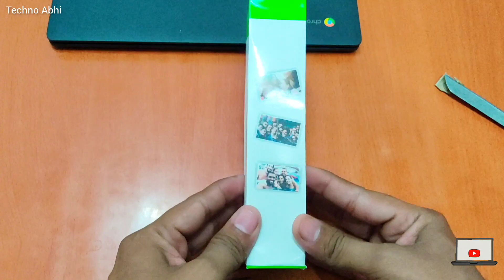Bluetooth Selfie Stick Tripod with Remote | wireless Bluetooth remote Under 500